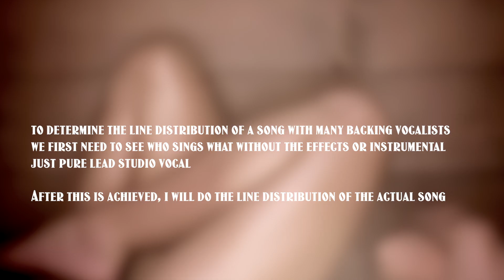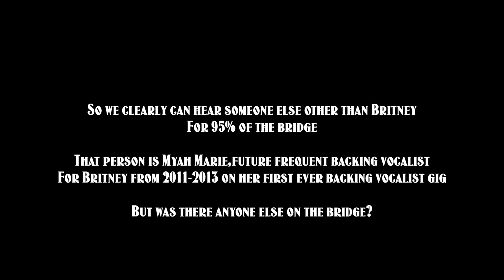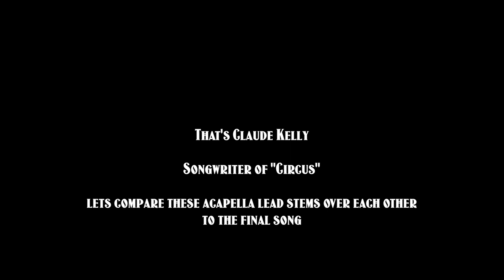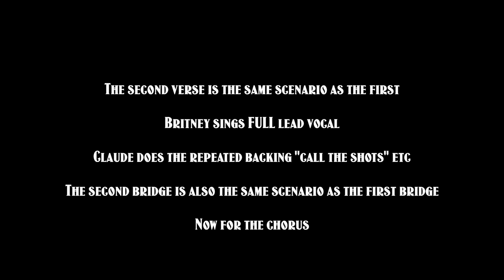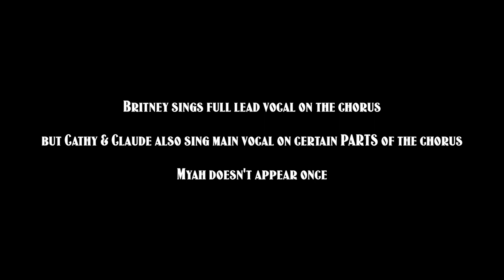Britney Spears - Circus (song) [Line Distribution / Analysis]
the song that started Myah Jean! but she's not the only one who appears with Britney on the song. in this video I dissect the stems & acapellas to figure out who sings what and what is given lead vocal, main vocal & backing vocal treatment! all rights go to Britney Spears,RCA,Sony,Jive & Zomba!